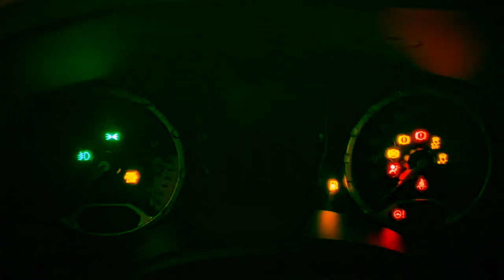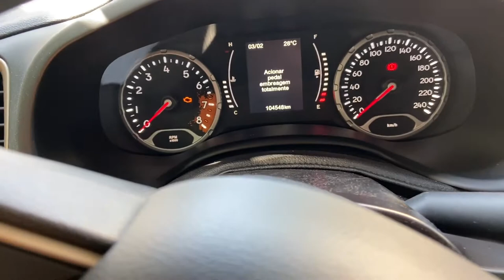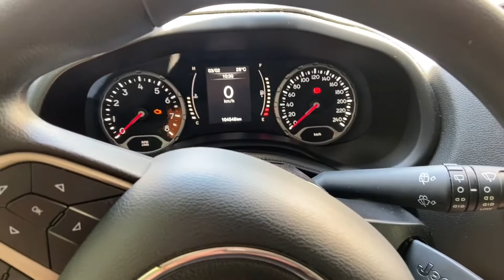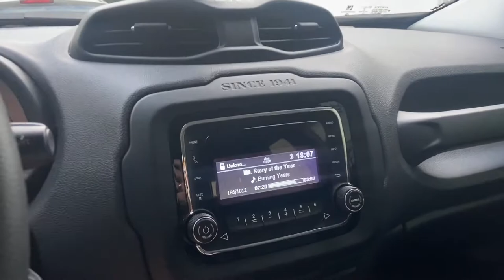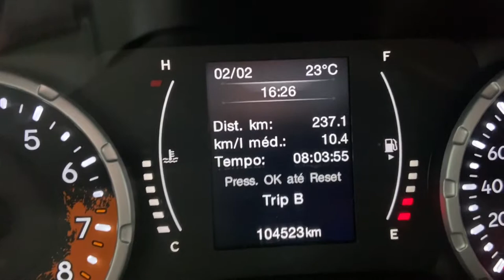Jeep Renegade: Isso cansa quando dirijo ele! - Mundo das SUVs